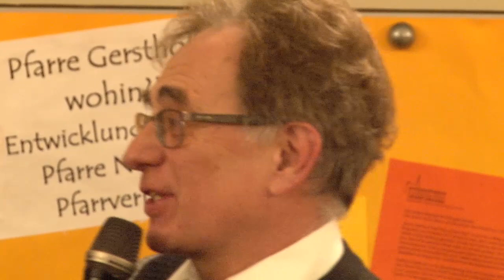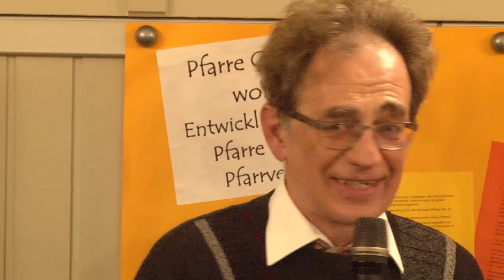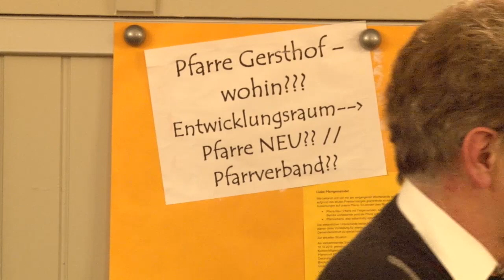Gemeindeabend Zukunft der Pfarre, 17.1.2020 -- Diskussion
Diskussion der Teilnehmer des Abends